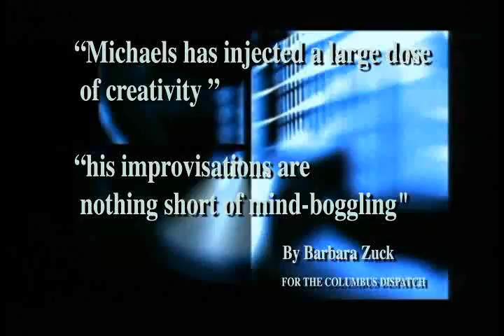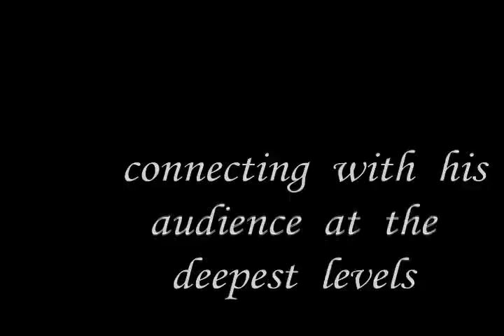Robert Michaels in Flamenco Fire! Proudly Presented by Andersen and Associates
Guitar Master, Robert Michaels in the stunning show: Flamenco Fire!